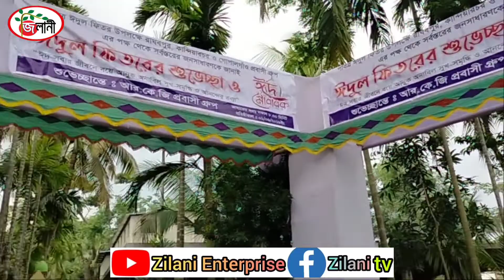পবিত্র ঈদুল ফিতর এবং সবাই একসাথে নামাজ।Zilani enterprise 2022